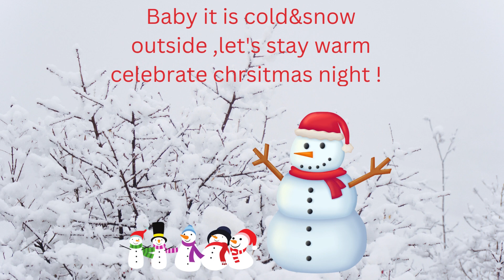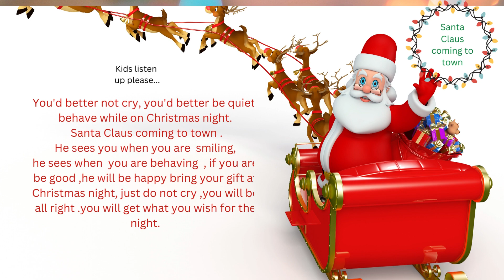New Video Share Merry Christmas And Happy Holiday ! Wish everyone will love this video ENJOY .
Watch out Christmas is coming , Santa Claus is coming to town Wish everyone have wonderful family time .enjoy Merry Christmas and Happy Holiday 1